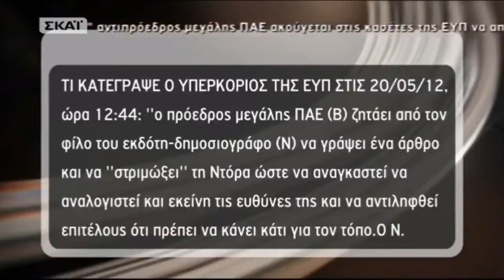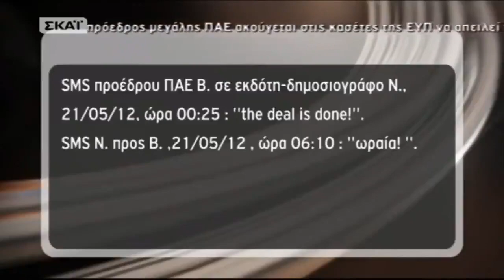Ο πρόεδρος ΠΑΕ, ο δημοσιογράφος/εκδότης. η Ντόρα και η Κολομβία των Βαλκανίων